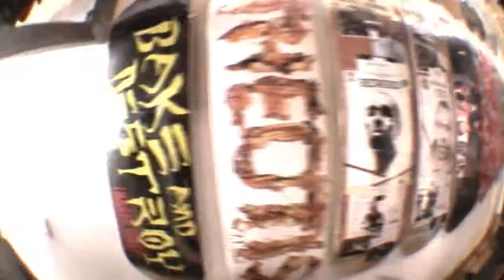Nomura Days- Burnham skate park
a typical day at Burnham with the homies.